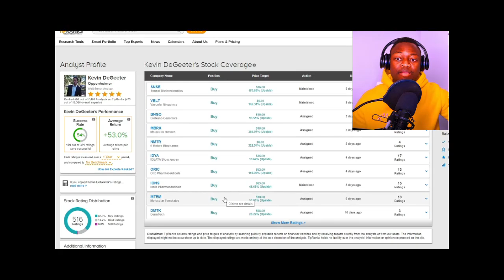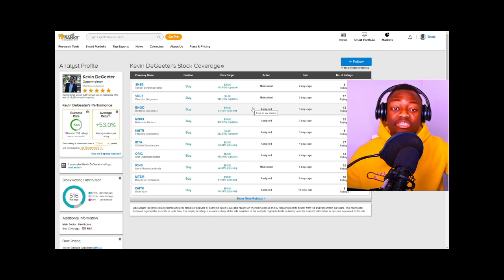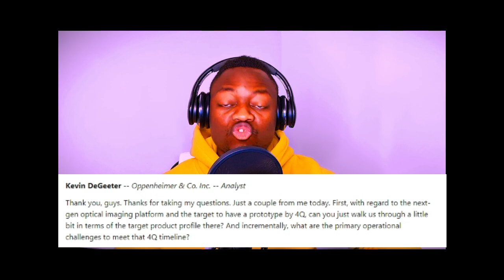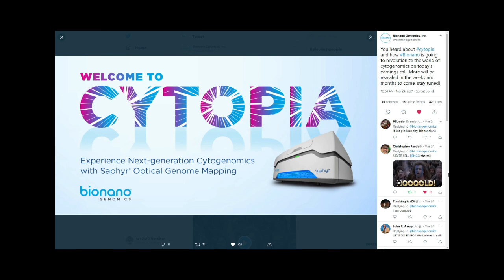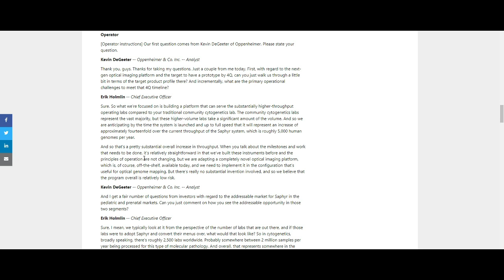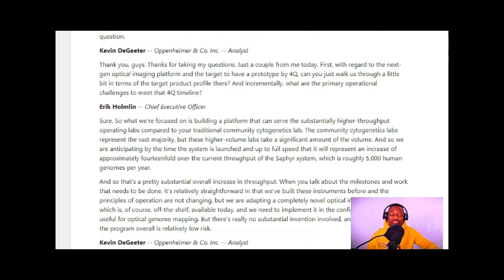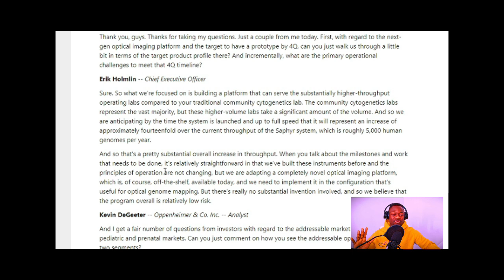BNGO Saphyr To Map 70,000 Human Genomes Per Year | BNGO Daily News Today | Ep. 84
Bionano Genomics is about to do the impossible. This is too good to be true. Saphyr is about to go through the upgrade I spoke about 2 weeks ago.

Bionano Genomics is about to increase the throughput of the Saphyr device which will give Saphyr the capability to analyze about 70,000 human genomes per year.

A Saphyr costs $150,000 right now, $450 per sample, 70000 samples per year, and a market opportunity of 10,000 Saphyrs if reached in the future will give Bionano Genomics over $200 Billion in Revenue.

bngo stock news,bngo stock news today,
bngo stock forecast,bngo stock prediction,bionano genomics stock forecast,

Hey, I'm Dayo and this is Frunkla Investment.
If you would like to know everything about Bionano Genomics on a daily basis, this channel is all yours.
I am here to do all the dirty works for you and help you gain a lot of knowledge about your investment in this company.
To stay up to date and be profitable with your investment in BNGO, kindly SUBSCRIBE to this channel and remember to click on the bell button so that whenever I post a new video, you will be the first person to receive a notification.
The more up-to-date you are about Bionano Genomics and every related company around it such as Pac Bio and Illumina, the more profitable I believe your investment will be.
Thank you for taking the time to read my channel's basic information. See you in the comment section. I love you!.